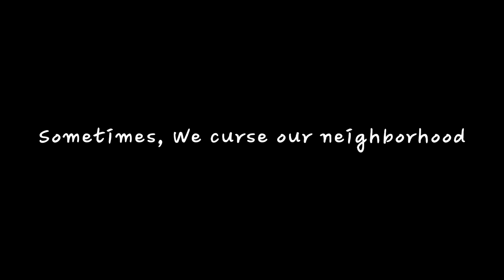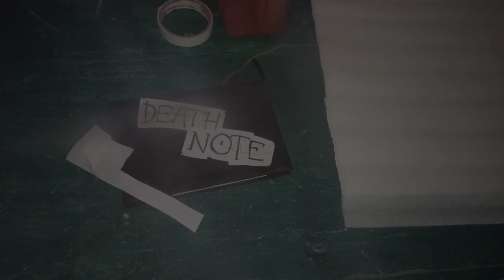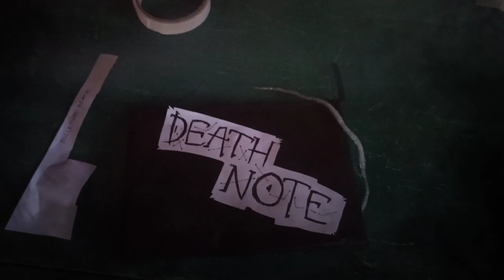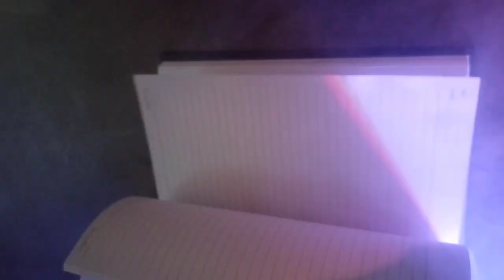"DEATH NOTE" be careful what you wish for (Short Film)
This is a work of fiction. Names, characters, business, places, events and incidents are either the products of the author's imagination or used in a fictitious manner. Any resemblance to actual persons, living or dead, or actual events is purely coincidental.

Plagiarism is a Crime.